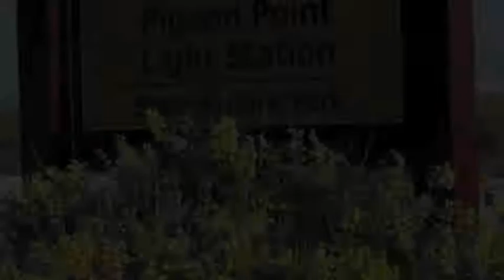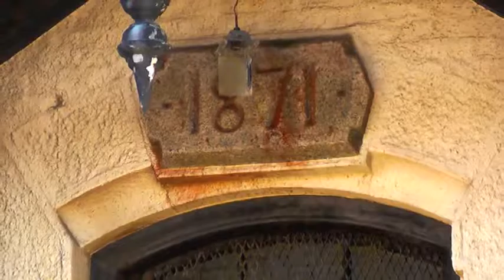Pigeon Point Lighthouse Slide Show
June 2012 PCH Trip.  The Lighthouse, lighthouse keepers cabins, (now a hostel) and the beaches in the surrounding area.